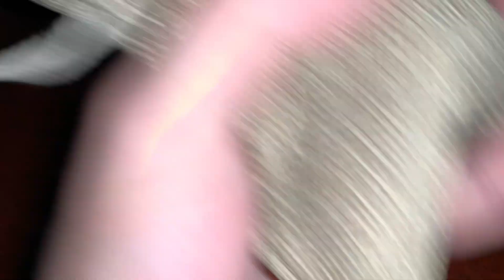ASMR Sleep Sounds For Deep Relaxation - ASMR No Talking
Write a comment!